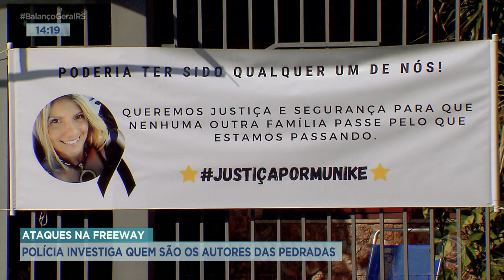Ataques na Freeway: polícia investiga quem são os autores das pedradas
Depois dos novos ataques com pedras a carros que passam na Freeway, na entrada da capital, a Polícia Civil voltou a investigar o caso. O objetivo é descobrir quem são os autores das pedras. No ano passado uma mulher morreu vítima de uma pedra arremessada contra o vidro do carro que ela estava com o marido.